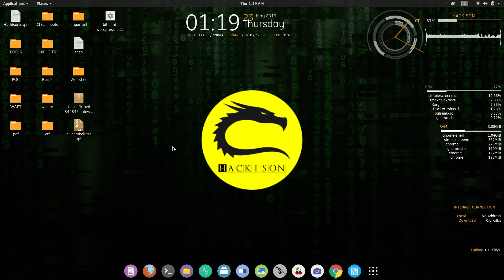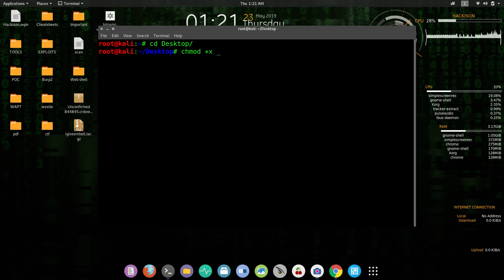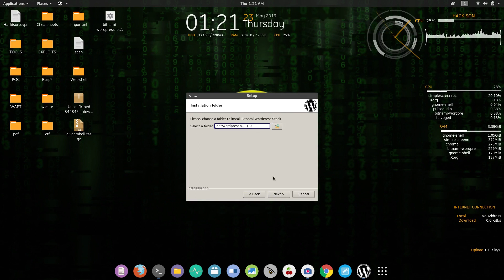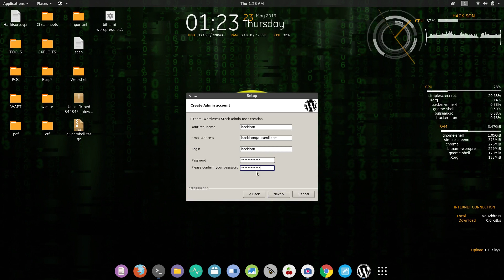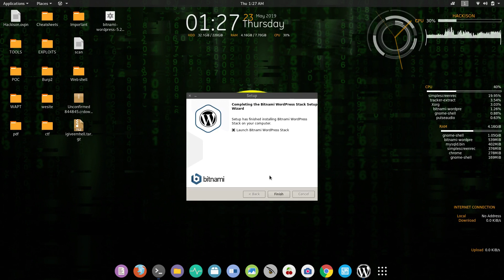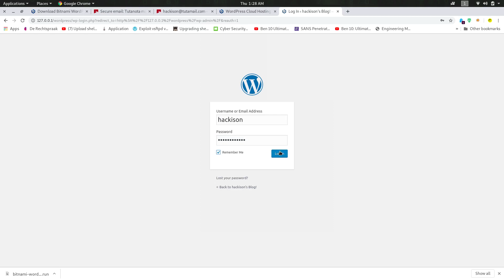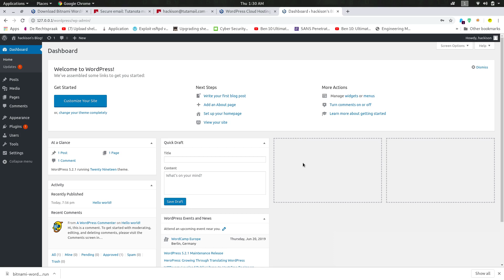Wordpress Penetration Testing - How to install wordpress in kali linux localhost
In this video i have demonstrated about wordpress installation in kali linux localhost. This is the simplest method to install wordpress in kali linux localhost, Follow the video carefully to avoid unnecessary errors. more videos will be uploaded on this topic soon.

⭐SPECIAL THANKS:
          ⭐ Kitploit
           ⭐ Razz Security